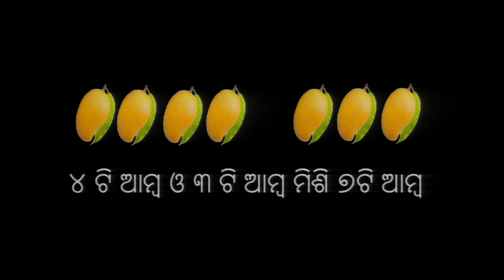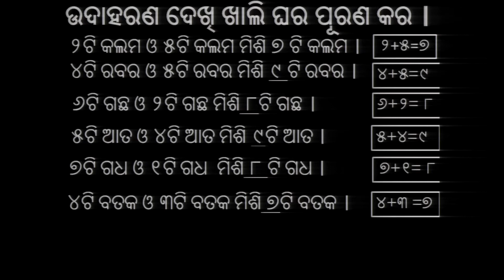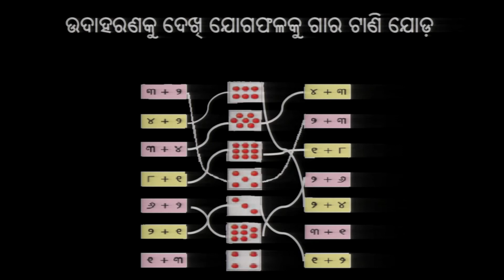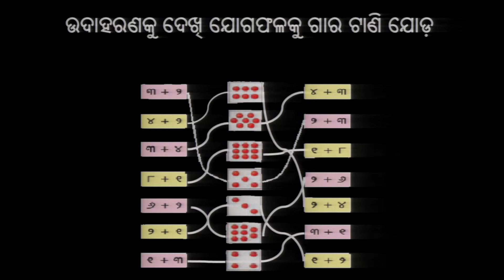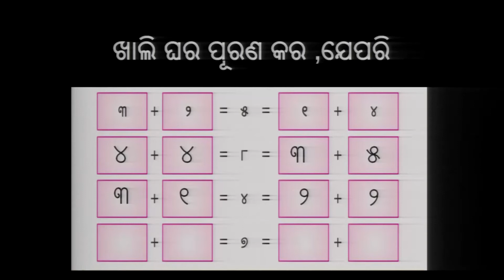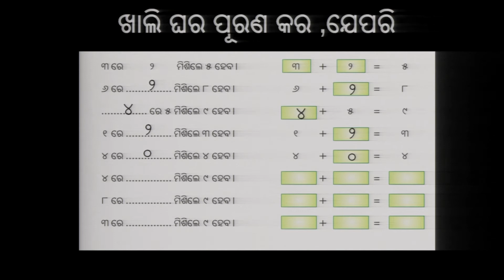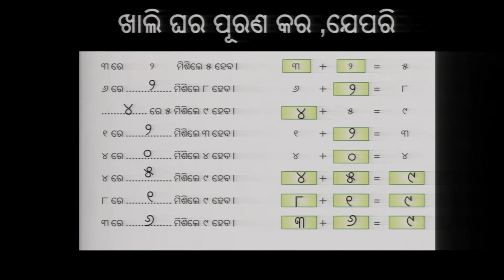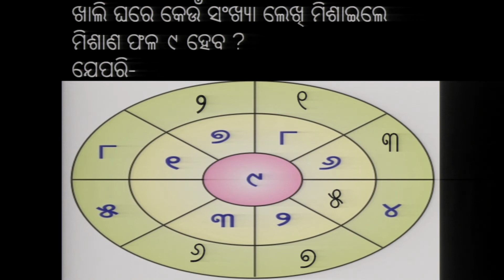Anupama Sahoo, Basta Bebahara kari 9 parjanta sankhyara jogo , Part 2